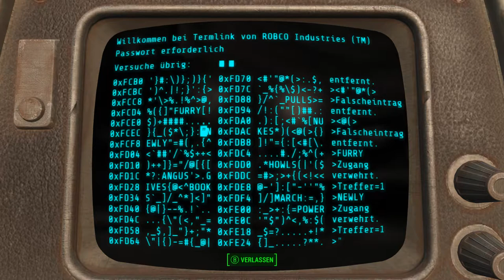Fallout 4 [Überleben] #028 - Diamon Citys Meisterdieb - [PC] [Lets play] [deutsch] [HD 60FPS]